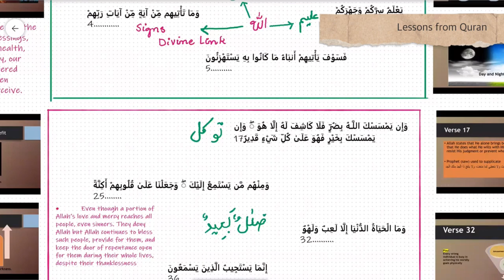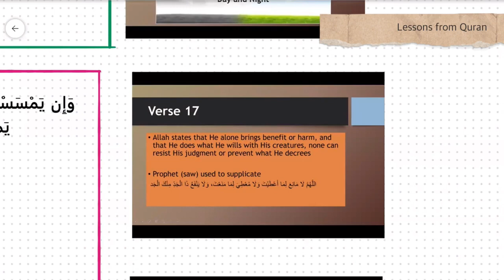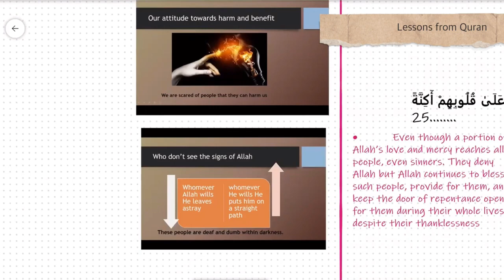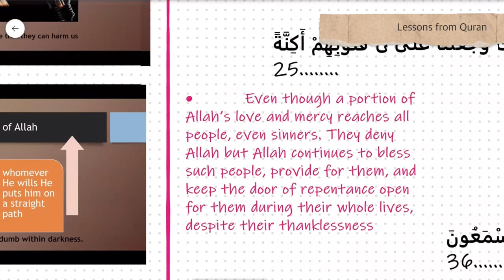How to overcome our fears | Precious Pearls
Precious pearls from Qur’an